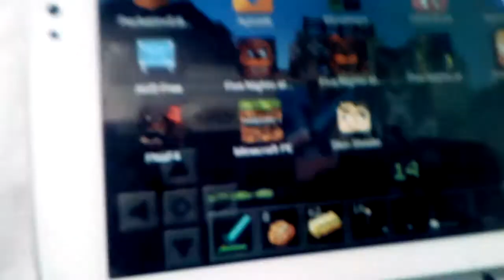Tiene Razón Flutter Dazzle por que La life es cruel